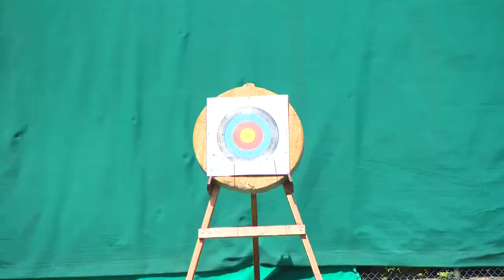RTL4 Trips & Travel De Zwarte Bergen 316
In 2015 heeft heeft RTL$ Trips & Travel ons park bezocht en deze opgenomen in een van hun uitzendingen